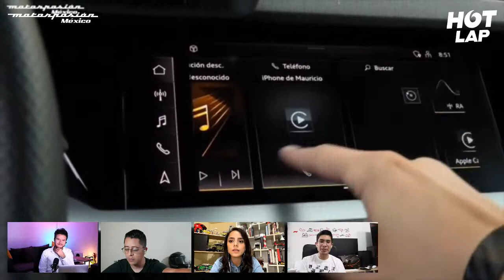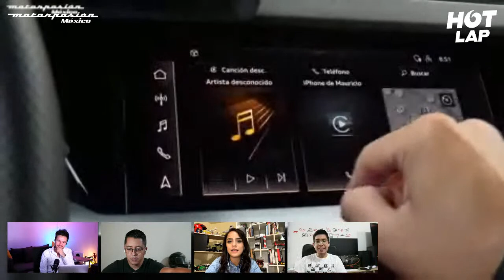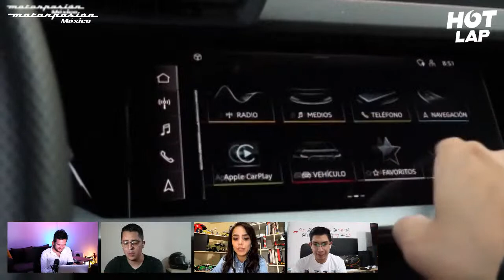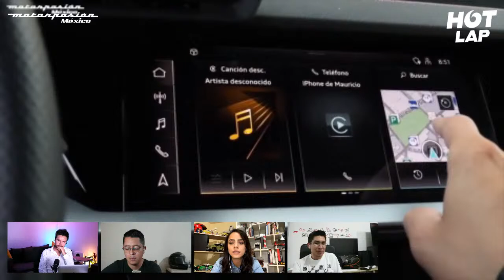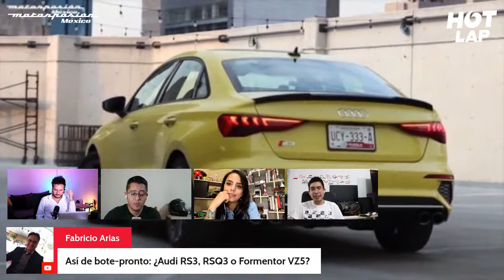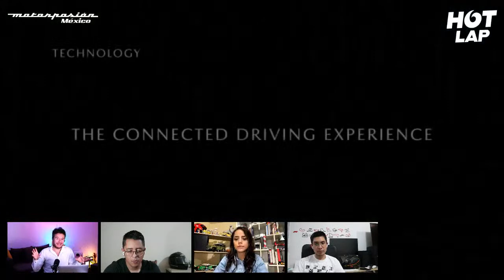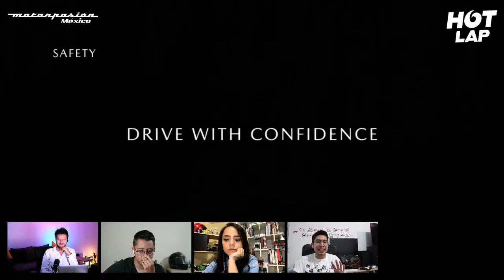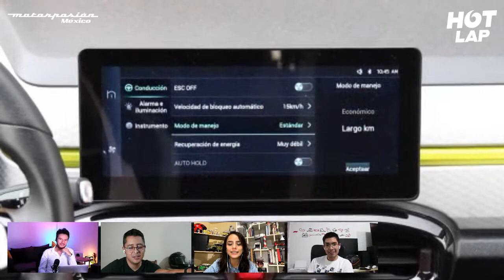Hot lap #33: Probamos el Audi S3 Sedán y buscamos los autos más especiales por menos de $500,000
¡Nos vemos en vivo a las 7 PM! Hablaremos de nuestra experiencia al volante del Audi S3, de los autos más especiales por menos de 500,000 pesos y responderemos a todas tus preguntas sobre autos.